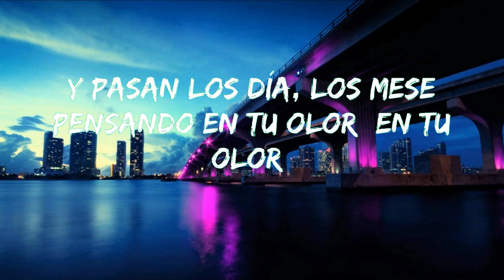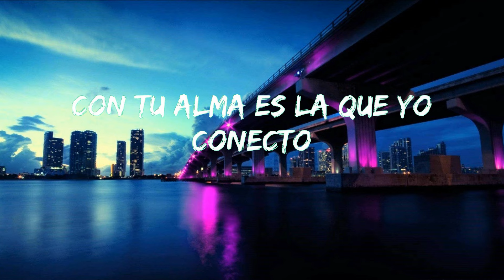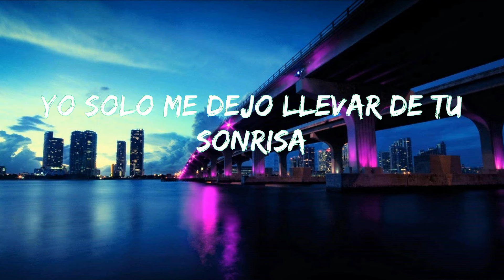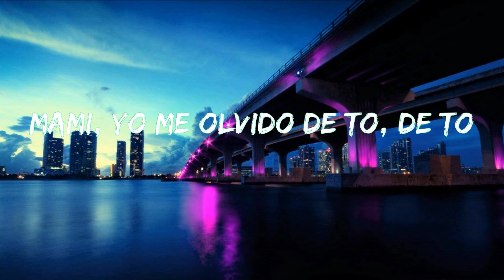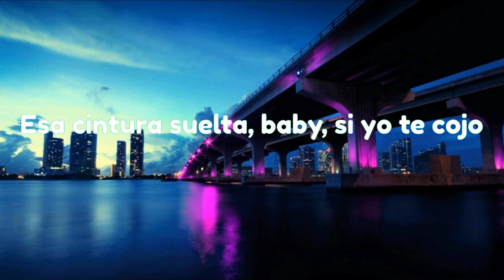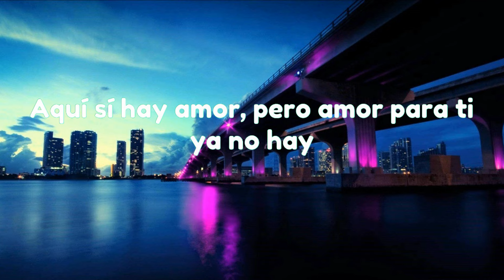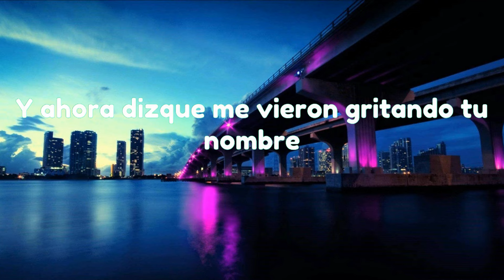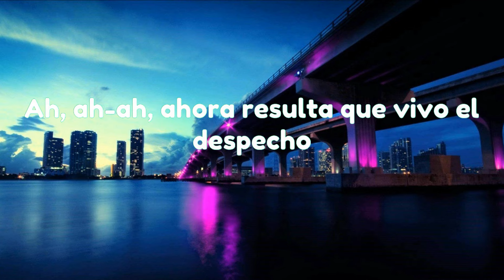Ojitos Lindos - Bad Bunny (Letra/Lyrics) ft. Bomba Estéreo / Manuel Turizo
Ojitos Lindos - Bad Bunny (Lyrics) ft. Bomba Estéreo / Manuel Turizo

Lyrics:
Y pasan los día', los mese' pensando en tu olor
Ante' que sea tarde y sin querer me parta en do'

Que con eso yo estoy bien, hoy he vuelto a nacer

Hace tiempo que no agarro a nadie de la mano
Hace tiempo que no envío """"Buenos días, te amo""""
Pero, tú me tiene' enreda'o, me envolví
Iba por mi camino y me perdí
Mi mirada cambió cuando tus ojos vi

Mm-mmm, mm-mmm-mmm-mmm
Mm-mmm, mm-mmm-mmm-mmm